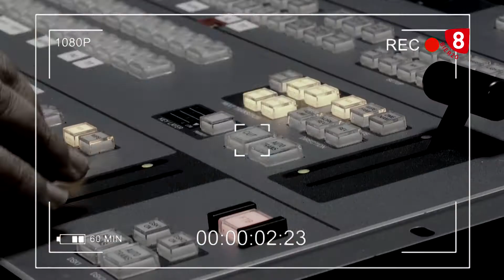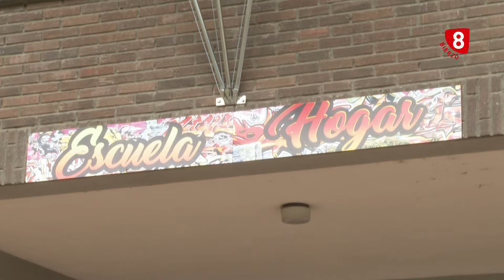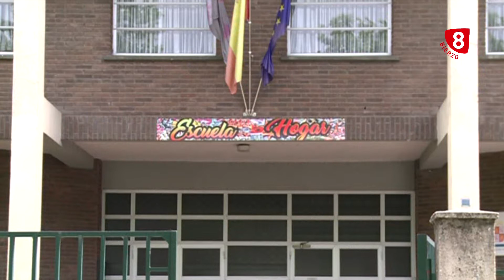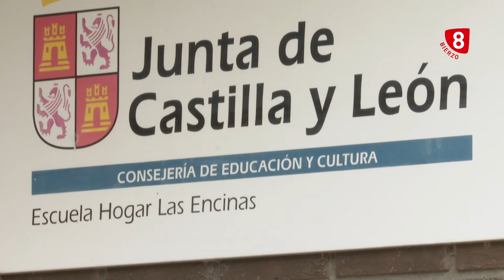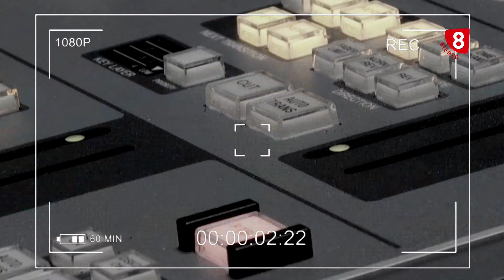OBJETIVO BIERZO Adios a la Escuela Hogar 24 JUNIO 2021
Reportaje que aborda los últimos días de la "Escuela Hogar" de Ponferrada tras 39 años como referencia de integración social en El Bierzo